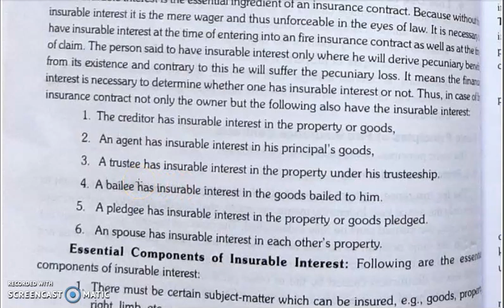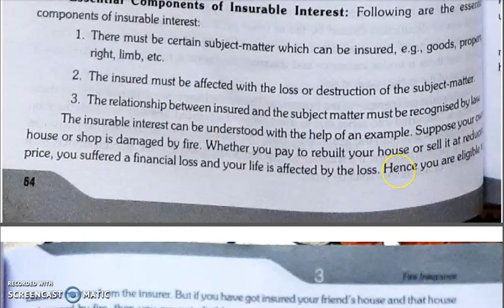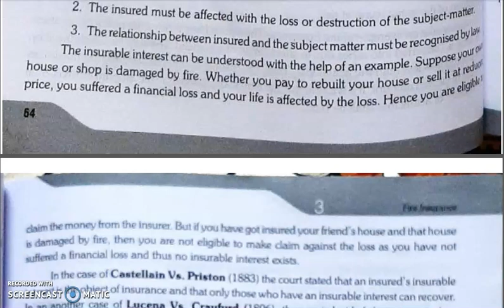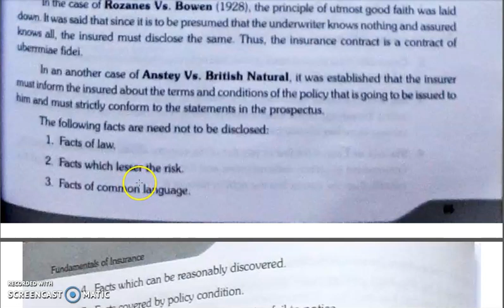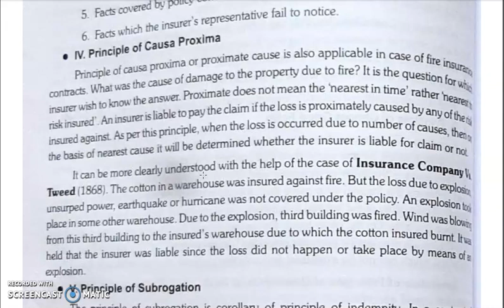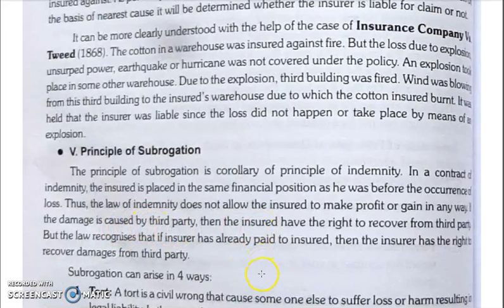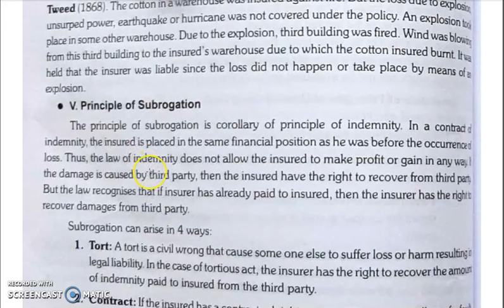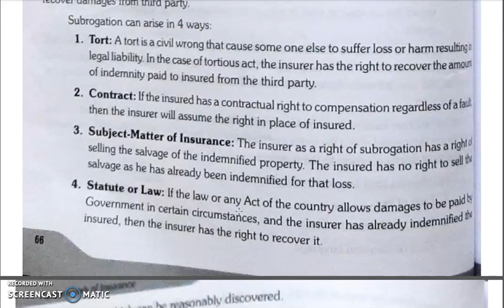FOI, CHAPTER 3, LECTURE 2.